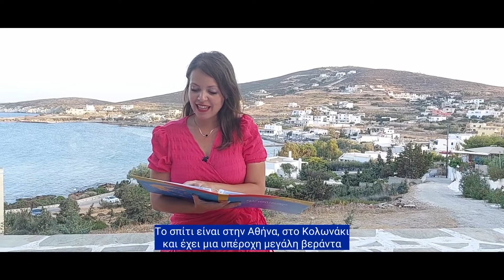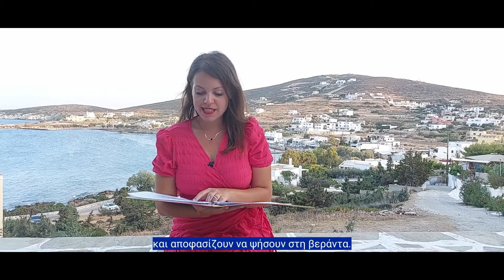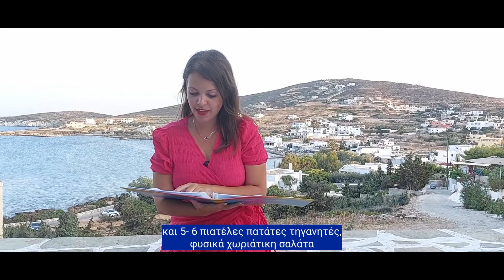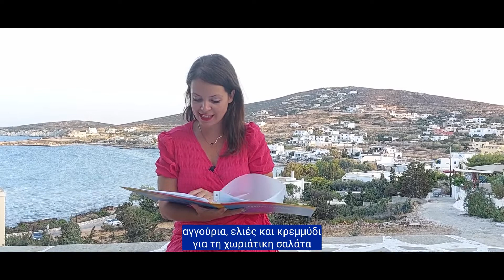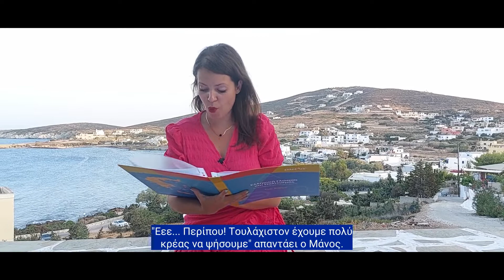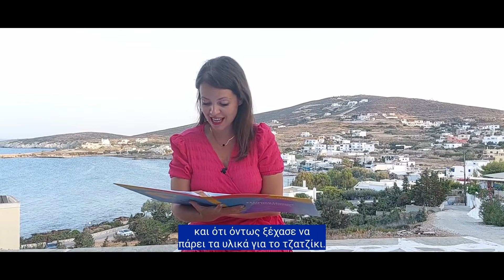Easy Greek Stories Podcast - Story #6 | Omilo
The “Easy Greek Stories” podcast - Episode 6 - Θα γίνει το πάρτι;
Will the party take place?

The podcast recordings are available on SoundCloud, Spotify, Apple Podcast, Google Podcast – you can listen to them online and anytime.
In those podcast recordings, the story is read at a slow pace first, followed by the same story at a normal speaking pace.
However, here on YouTube, you will only hear the story in the slower speaking pace, together with the Greek subtitles, so you will be able to listen to the story, while reading the subtitles at the same time.

Every month (except of August) we publish one new Greek authentic story, written by Maya Andreadi, a non-Greek living for 30 years in Greece.  Maya loves Greece,  completely adapted to the Greek way of life, embraced the Greek culture, and together with her Greek husband, she also raised their two children in Greece. In fact, she actually became "more Greek than many Greeks!"
The Greek stories are read by native speakers Eva,  Myrto and/or Sophia, and proofread by  native Greek speaker Myrto, who is also teaching Greek at the Omilo Greek Language and Culture School. Moreover, Myrto also adds extra grammar as well as grammar exercises to the companion notebook, so you can practice your Greek even more.

Curious and interested in trying it out? Then download the FREE Podcast notebook, for STORY#1, and get a better idea of what it offers. You can download it at

Every podcast story has a companion notebook, which means a digital eBook, which you can also print yourself.
It includes;
* the Greek transcript,
* English translation,
* vocabulary list
* exercise to practice grammar + answer key
* the video link + Greek subtitles,  without advertisements.
* the podcast links on various channels, as well as the recording MP3 file, which you can download to your computer, and listen to without needing the internet.

the podcast is read at a slow pace first, followed by a normal Greek-speaking pace.
Podcast story script + Notebook content & design ; Maya Andreadi
Podcast and Video montage, Notebook proofreading and grammar; Myrto Yfanti
Enjoy listening to Greek stories from any place, any time…
This is a printable Notebook, PDF file
A4 format, 15 pages

Interested in more authentic Greek stories? Then check more videos on this channel, and get your companion notebooks at ;

We hope that you will discover new and interesting things about Greece, while improving your Greek and enjoying listening to those short stories, taking place in Greece

(Note: this podcast is not a Greek course and the episodes don’t follow a step-by-step grammar or difficulty sequence.)